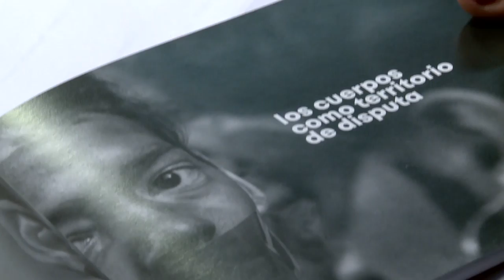"Ideas menores", periodismo que toma partido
La cátedra libre que reunió a comunicadores de distintos medios alternativos se hizo libro. Débora Cerutti, periodista de La Tinta, cooperativa que impulsó la experiencia y editó el material, habla de extractivismo, feminismo y colonialismo, ejes sobre los que debe debatir una nueva ética periodística.